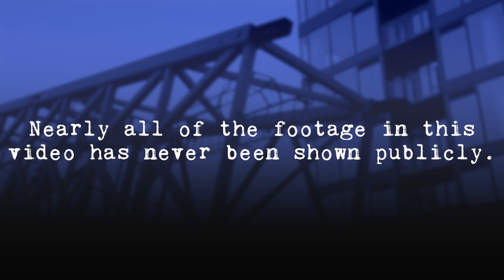Police Response to the Seattle Crane Collapse | All New Footage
SEATTLE, WASHINGTON — On April 27, 2019, at approximately 3:28 p.m. Pacific Time, a construction crane working on a Google office building in Seattle, Washington, collapsed onto Mercer Street, killing four people and injuring four others. The crane, which was being dismantled, fell across the street and its median, crushing six cars near the Fairview Avenue intersection. It also damaged the building's roof and eastern facade. Two of the four victims were ironworkers, while the others, a college student and a former city administrator, were in vehicles on the street.

The Washington State Department of Labor and Industries began an investigation into the incident, with cooperation from developer Vulcan, Inc., the City of Seattle, and general contractor GLY Construction. The collapse's cause was initially unknown, although outside investigators had speculated that the improper removal of pins and bolts during disassembly was a potential cause. Mercer Street remained shut down for the weekend and re-opened on Monday morning, following removal of the crane and debris to a nearby lot.

The preliminary findings from the Washington Department of Labor and Industries were released in October 2019. Their investigation found that the collapse was caused by the premature removal of more than 50 pins between the tower crane sections. Some of those pins can be seen in this video.

The Department of Labor and Industries fined general contractor GLY Construction and Northwest Tower Crane Service, responsible for dismantling the crane $25,200 and $12,000 respectively. Morrow Equipment, which supplied the crane, was cited for a “willful” serious violation which “directly contributed to the collapse” and fined $70,000.

Real World Police is proud to be a Sunshine Supporter of the Washington Coalition for Open Government — working to educate, advocate, and litigate the public's right to know. Want to know more about access to public records in Washington?

Remember: we don't publish footage that has already been published elsewhere. Please don’t send links to news articles.

Want to help make Real World Police happen and get rewarded for it? Patrons get access to:

-And more!

Join the club. Get your fix.

Rather not?

That's cool too. There are more than 500 free videos to enjoy!